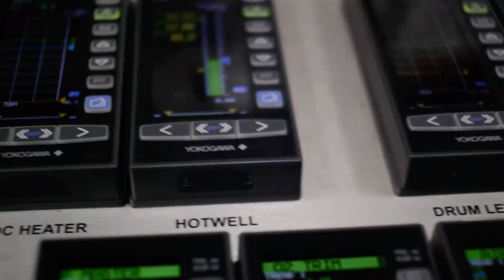Yokogawa Supplies Steam Boiler Control for USNS Mercy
On the United States Navy Hospital Ship Mercy, Yokogawa's Indicating Controllers are used to control two Foster Wheeler boilers supplying steam to two GE turbines to generate 18.3 MW of power.

Power Specialties, Inc.